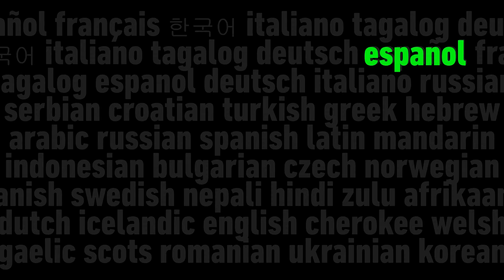Tayo the Little Bus Theme Song | Multilanguage REDUX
Enjoy! Requested by PieDubsYT and Jesus Anguiano. Redux of the recent multilanguage of it due to more recently found languages. List of languages:

Korean (Original) (normal/EBS ver.) // Arabic (Standard/Islamic ver.) // BR Portuguese // English // French // German // Indonesian (normal/alternate ver.) // Japanese // Latin Spanish // Mandarin (China/Taiwan ver.) // Persian (S1/S2 ver.) // Russian // Thai // Turkish // Ukrainian // Uzbek // Vietnamese

NOTE: Since this video is more of a redux than a proper update, and I rarely update videos essentially a day after they're uploaded, I'll leave a link to the unlisted version right here if you're interested
This is also done so YT doesn't mark this video as a reupload of the same video from yesterday, and also this one's just better :)